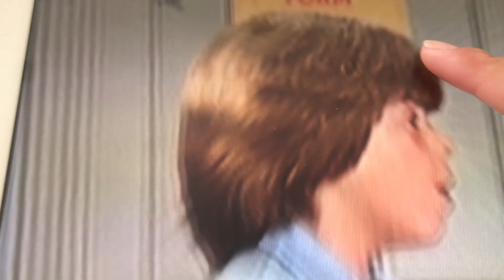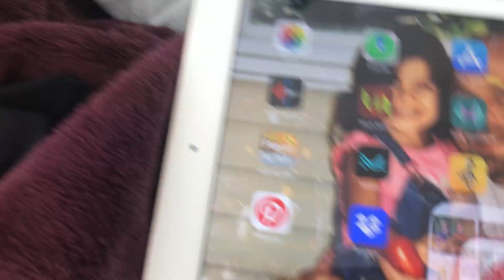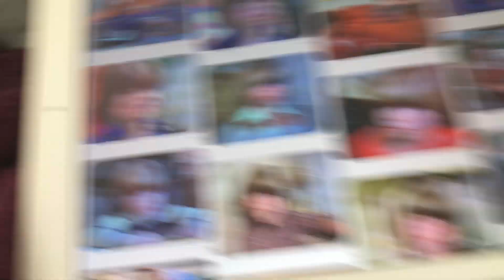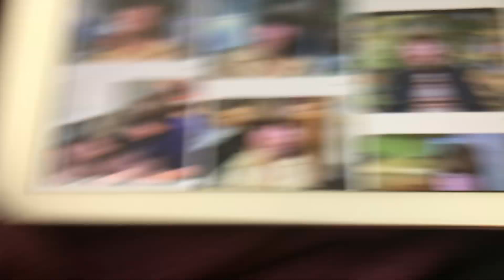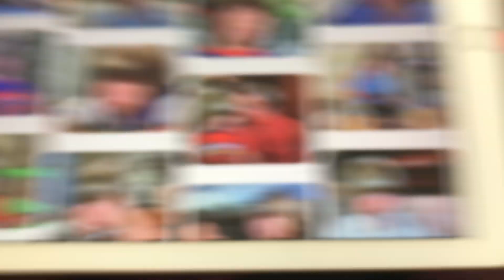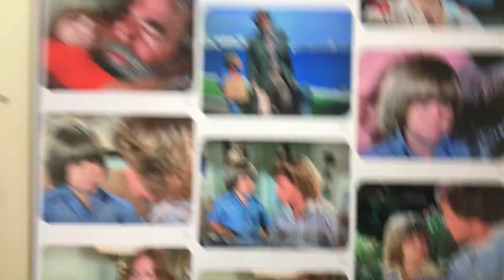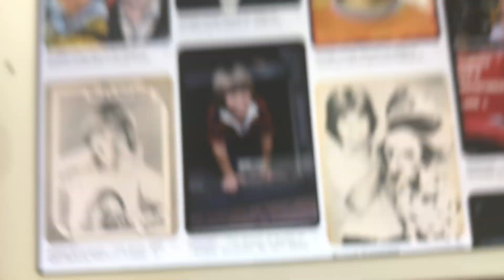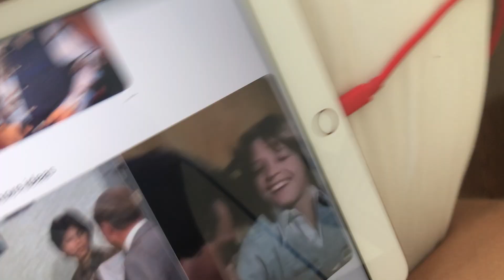Me Laughing At Adam Rich From Eight is Enough